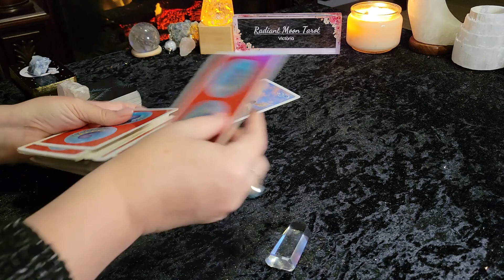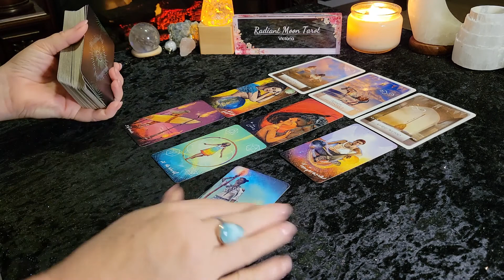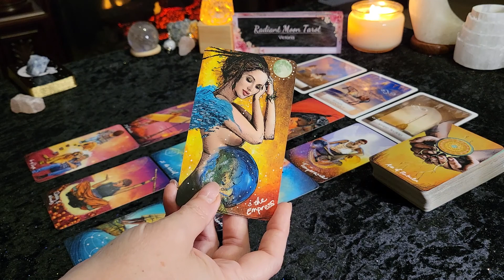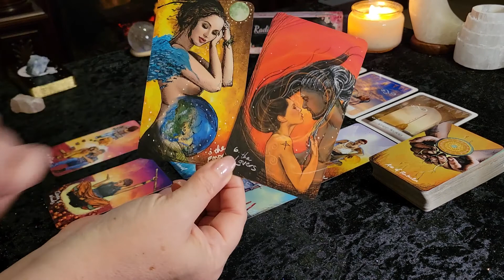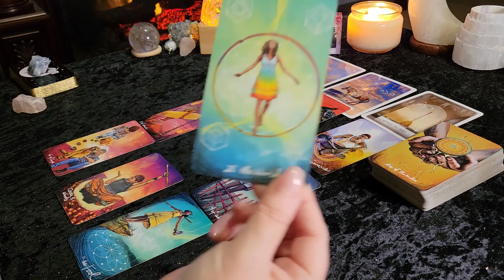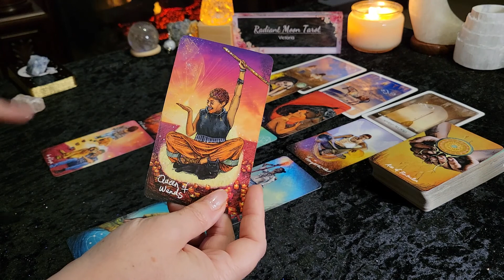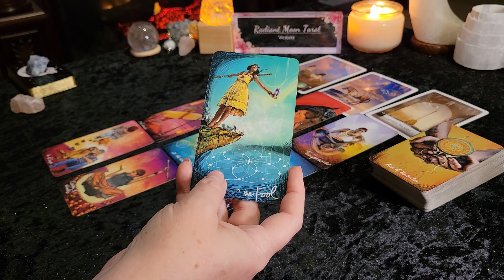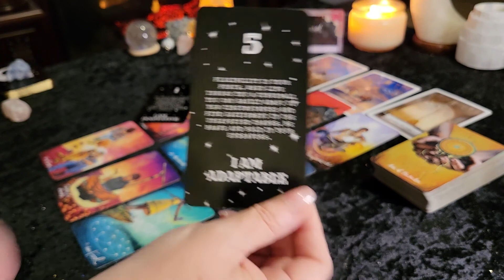**Reap the rewards of your hard work** TAURUS JUNE 2022 Money & Career Tarot Reading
Thank you for joining me for your JUNE 2022 Tarot & Oracle card reading. This your monthly MONEY & CAREER reading for TAURUS Sun, Moon, rising and Venus signs.

Decks used in this reading:
Light Seers Tarot
Angel Numbers Deck (available on Etsy)
Promo links:

Victoria XOXO